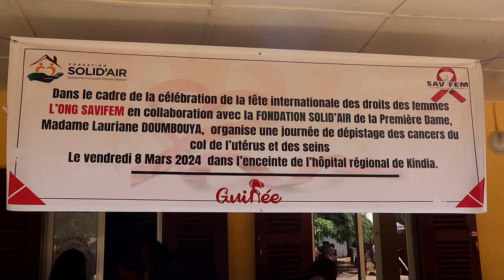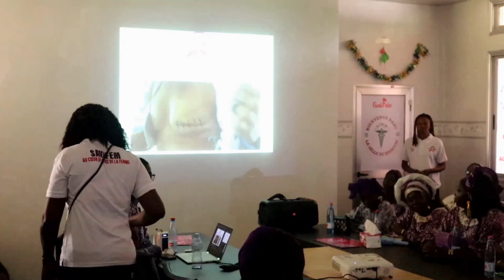L'ONG SAVIFEM LE 8 MARS A KINDIA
Kindia TV production abonnés vous pour plus de tubes